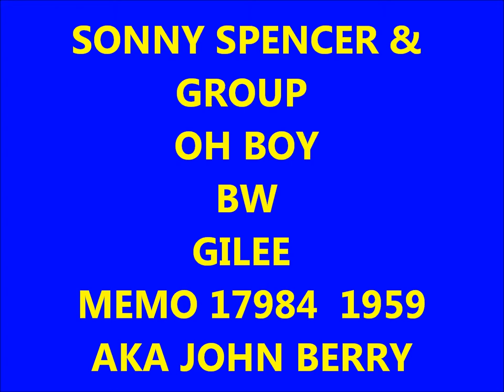SONNY SPENCER & GROUP - OH BOY / GILEE - MEMO 17984 - 1959